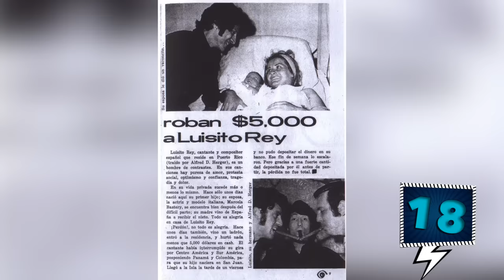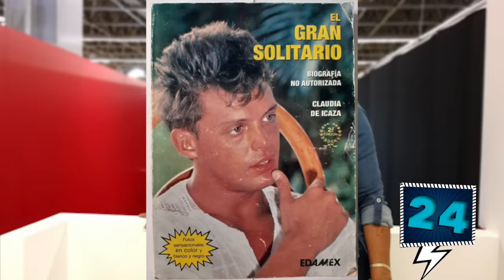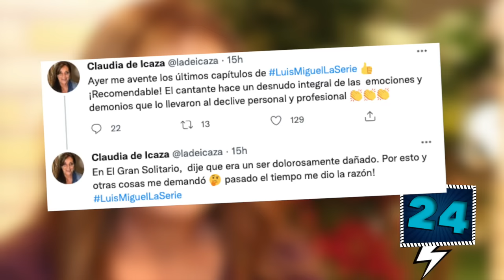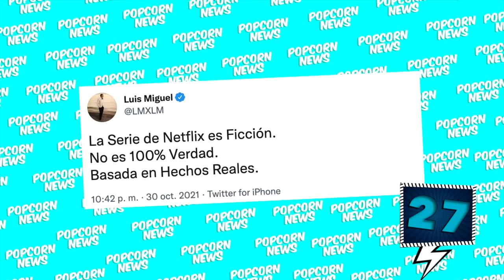30 Curiosidades LUIS MIGUEL La Serie Temporada Final